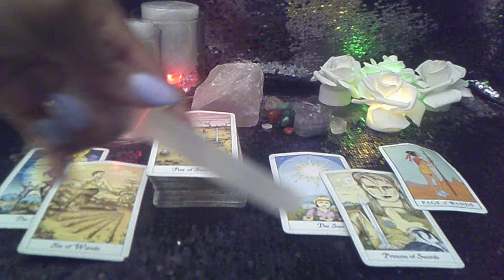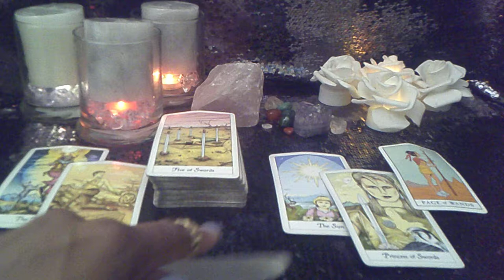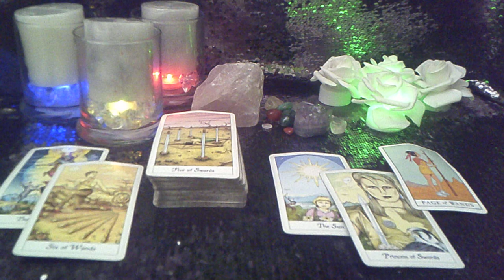PISCES APR '21 ATTENTION FROM EVERYBODY